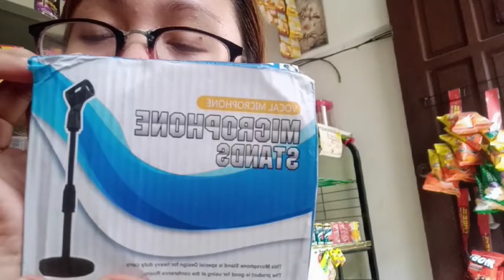TRYING TO BE A VLOGGER😂/UNBOXING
PAGPASENSYAHAN NIYO NLNG PO UNG ITSURA KO  DYAN HAHAHA.WLA NG TIME MAGAYOS HEHE